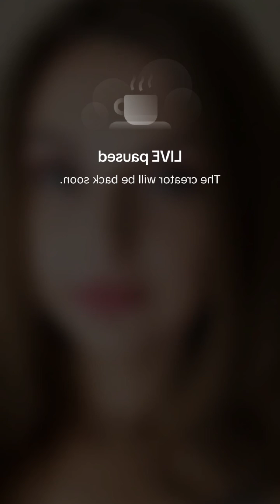Camille Periscope Live 2651 🥰❤💋